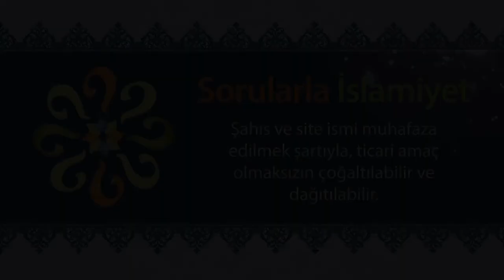Atamalarda, ırkçılığı ve aşiretçiliği gözetmek günah mı?